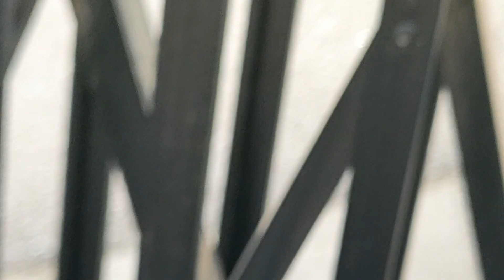伸縮門扉に何かいる！ピンセットでゲット！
冬から春にかけて、開いていなかった伸縮門扉を開けてみました。